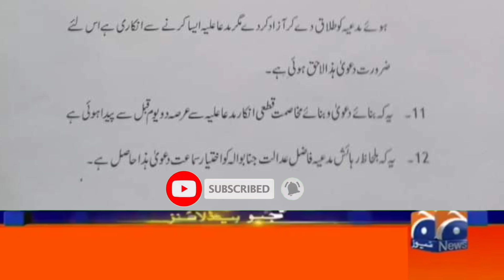Dania Amir Divorce Aamir Liaquat | Dania Divorce Latest News